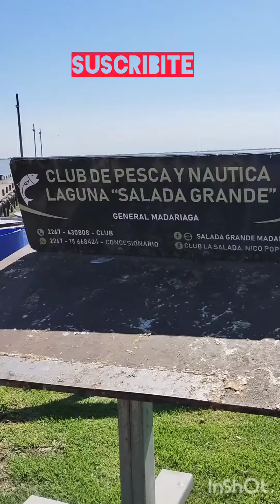TREMENDA PESCA DE PEJERREY ENBARCADO PARTE 1